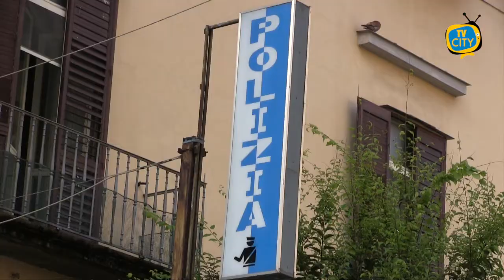Operazione alto impatto a Torre Annunziata nei rioni ad alta densità criminale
Operazione ad alto impatto a Torre Annunziata nei rioni ad alta densità criminale. In azione i carabinieri della compagnia oplontina e gli agenti della polizia municipale impegnati in attivita' disposte dal comando provinciale di Napoli nei rioni del centro storico, dal Quadrilatero delle carceri al Murattiano. scoperti, rimossi e sequestrati
i simboli della prepotenza. Sedie, tavoli ancorati con catene e pali di ferro. Tutti oggetti usati per assicurarsi posti parcheggio sulla pubblica via.
L'intervento riporta alla memoria la tragica morte di Maurizio Cerrato, l'uomo di 61 anni assassinato lo scorso 19 aprile al culmine di una lite scoppiata perche' la figlia aveva parcheggiato in un posto in precedenza occupato da una sedia. Gli oggetti venivano utilizzati per occupare abusivamente parcheggi in strada. Ventuno in tutto le sanzioni amministrative elevate per violazione del codice della strada e del regolamento di polizia urbana. Durante il servizio a largo raggio non sono mancati gli arresti. In manette per detenzione di droga e' finito un uomo di 35 anni gia' noto alle forze dell'ordine e la consorte, incensurata di 34 anni. I militari hanno ispezionato l'abitazione dei due, dove l'uomo stava scontando gli arresti domiciliari. Trovati 113 i grammi di marijuana: la droga era contenuta in due buste che la donna ha tentato di nascondere in tasca. In tutto sono state 96 le persone identificate e 58 i veicoli controllati. Tre assuntori di sostanza stupefacente sono stati segnalati alla Prefettura.